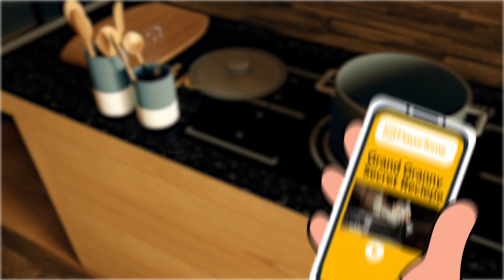FlavorTome Explainer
On flavortome, you will find original recipes. Recipes provided by users. It is also possible for you and your friends to eat the same food at the trainer's house. The benefit of Flavortome is that it creates a sense of community, generates income for local chefs, and facilitates better and more friendly communication among neighborhood residents.

Dates: OCT 2019
Character designer, Story, Sound Design, Editing, Background, Direction, Animating By Milad kaardan